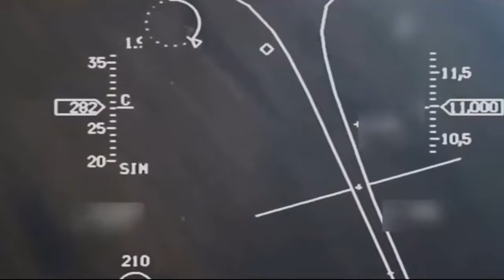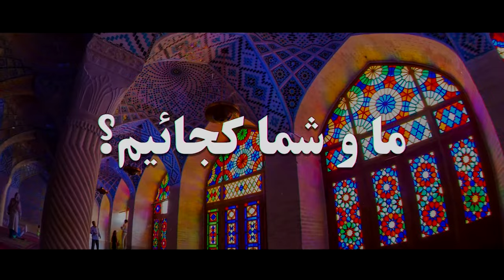The Future War Prophecies by Bill Salus is happenning TODAY!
God knows the end from the beginning. Today's happenings are no surprise to the Lord!
In this video, Dr. Shariat and Bill Salus discuss the outcome of the current wars based on biblical prophecies.
The Lord is fiercely angry with Iran!
We invite you to join us in unfolding God's plans for the salvation of Iranians!